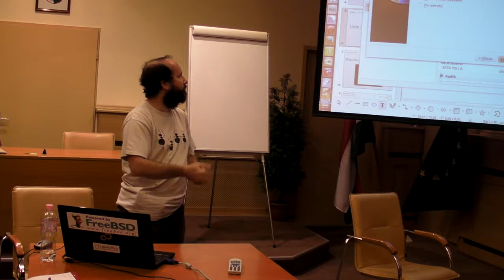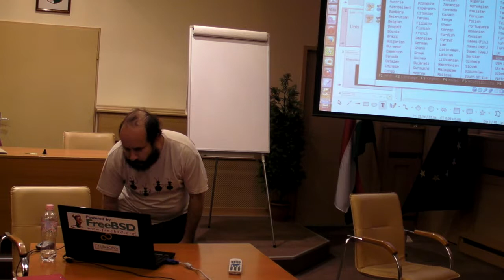Szabad Szoftver Szakmai Szeminárium 2013 - 1. nap, 3. rész